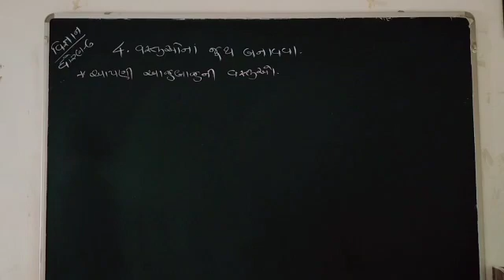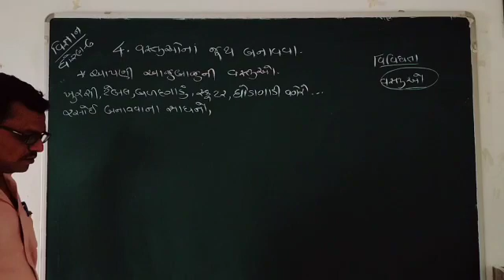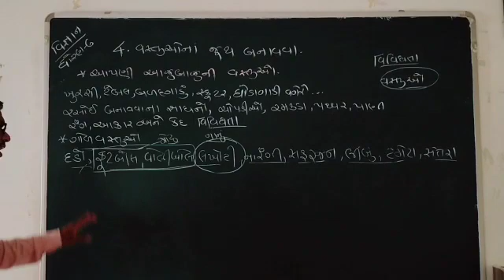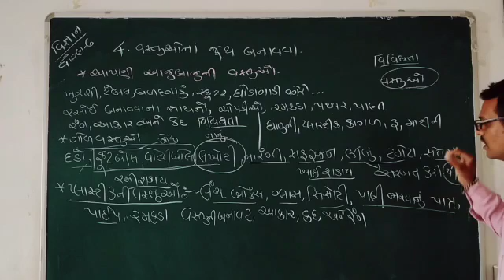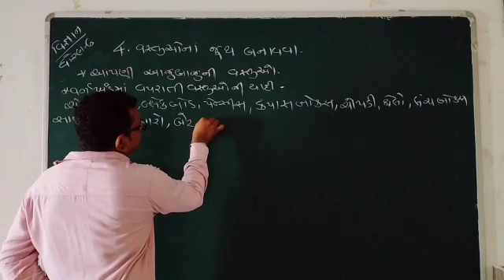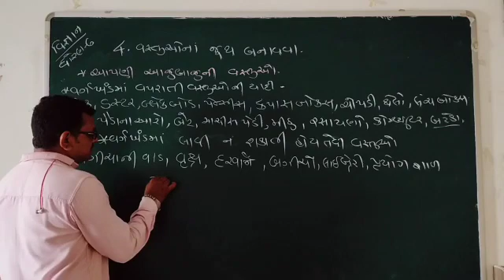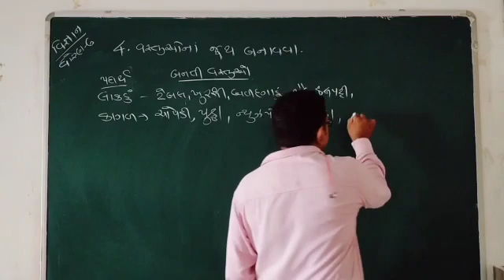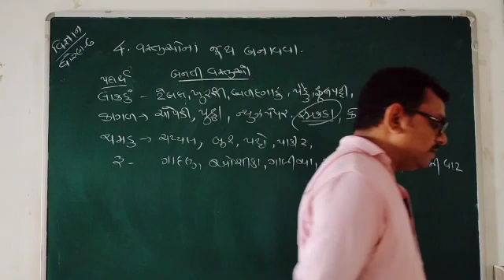std-6 પ્ર.૪. વસ્તુઓના જૂથ બનાવવા lecturer no-૯